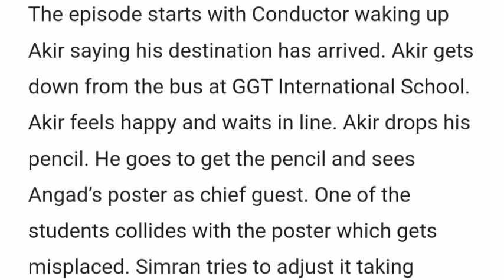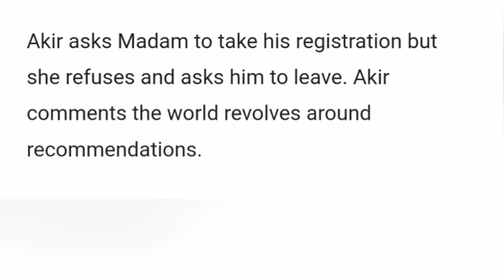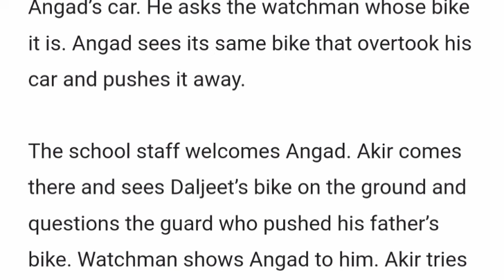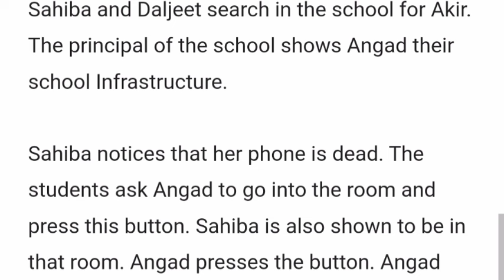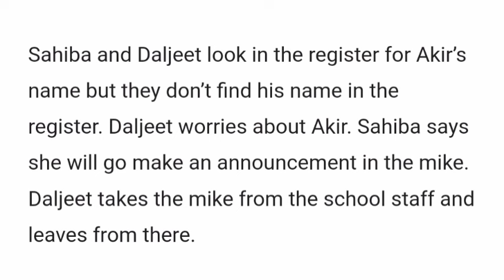Strings Of Love Starlife||Angand & Sahiba Finally Come Face to Fae At Their Son's School.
The fate of the three Brar brothers – Angad, Garry, and Veer is intertwined with the three Monga sisters – Sahiba, Seerat, and Keerat. But whose bond will form with whom, the decision lies in the hands of God. Angad and Sahiba get married under family pressure and hate each other. From there Angad and Sahiba's love-hate story starts.